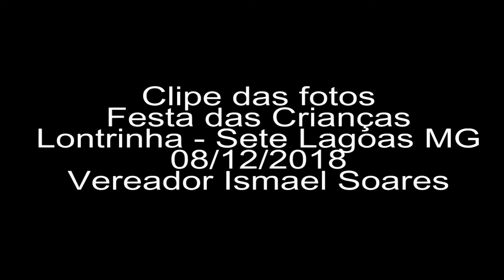Clipe das fotos - Lontrinha - Sete Lagoas MG - Festa crianças 08/12/18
Vereador Ismael Soares - fotos e vídeos: Davisson Lopes 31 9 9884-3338.